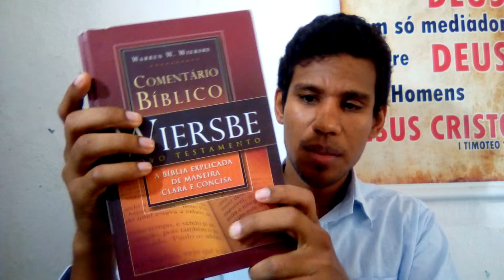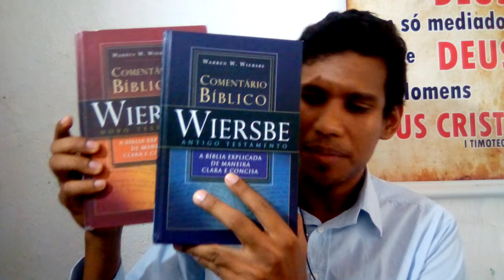Agradecimentos!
A Paz do Senhor! Neste vídeo a gente apenas agradece aos nossos amigos, irmãos e familiares o carinho pela nossa pessoa e sempre a Deus, por mais um ano de vida que completamos (16/10) e como sempre, uma dica de dois super presentes que ganhamos na ocasião! Espero que gostem do vídeo!